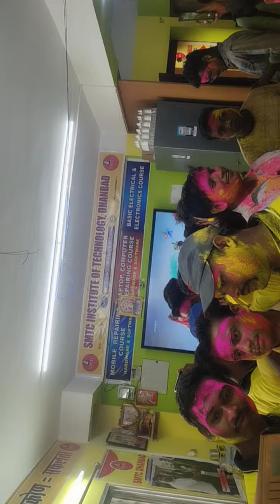आप सभी दोस्तो को होली की शुभकामनाए।